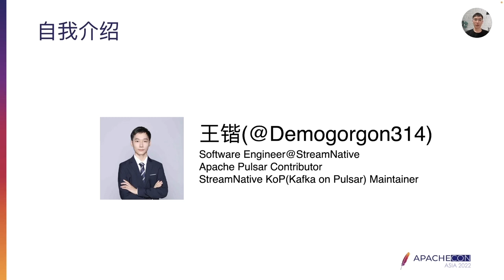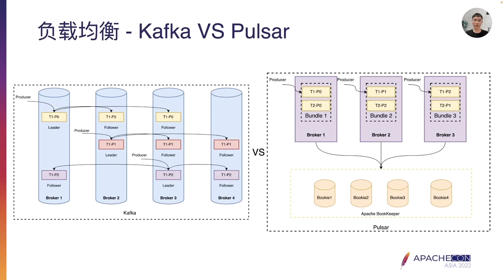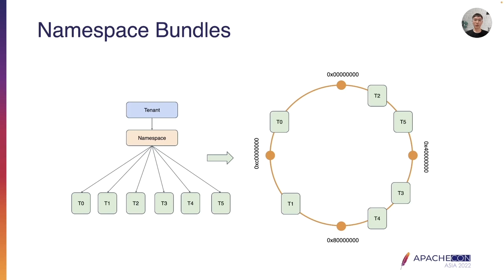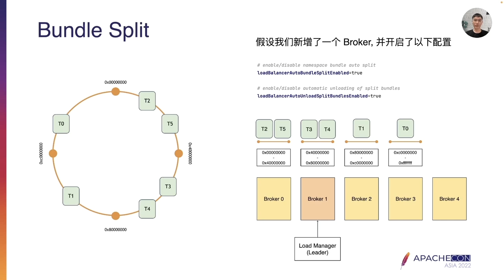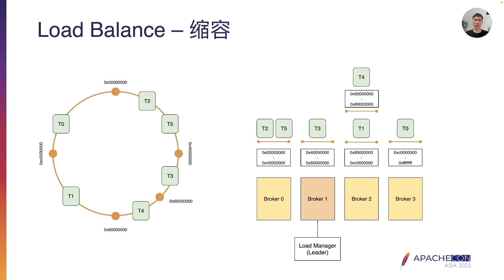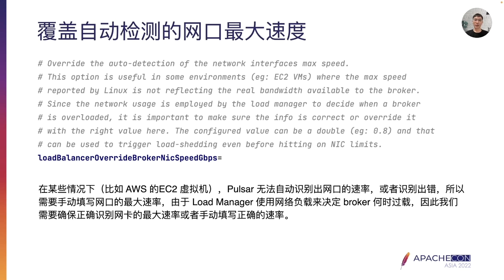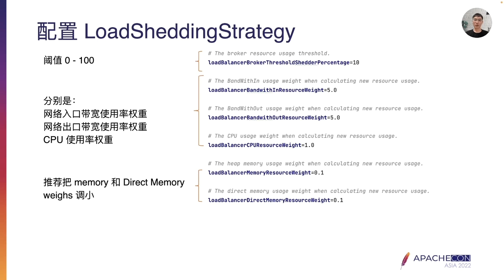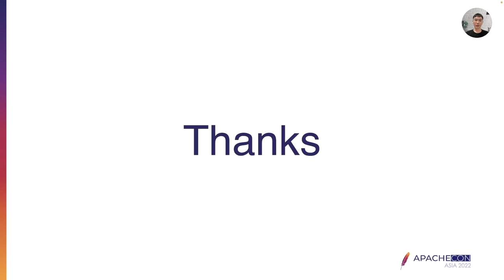Load Manager In Apache Pulsar: How Does It Work And How To Use It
Kai Wang, StreamNative Software Engineer, Apache Pulsar Contributor, one of the core maintainers of StreamNative KoP.

Apache Pulsar is a messaging system that supports horizontal scaling, so we must ensure that the load is balanced across brokers as much as possible. This is where the Load Manager in Pulsar comes in. This talk will introduce how the Load Manager works and how to use and manage the Load Manager in Pulsar.